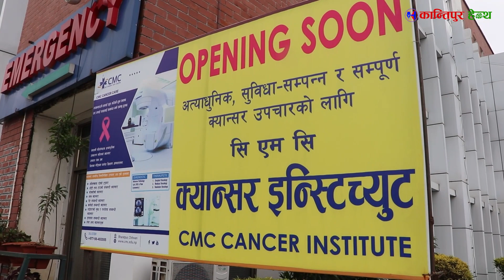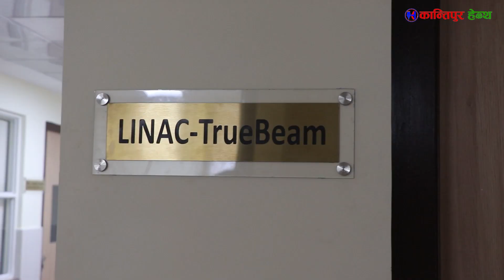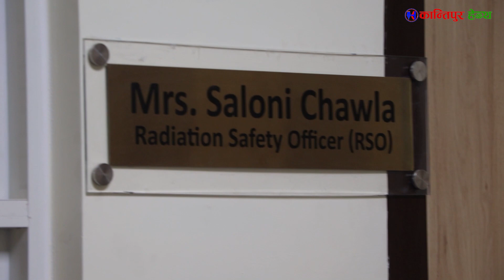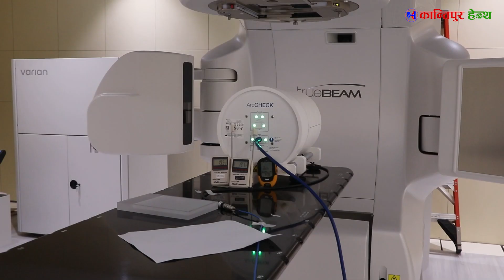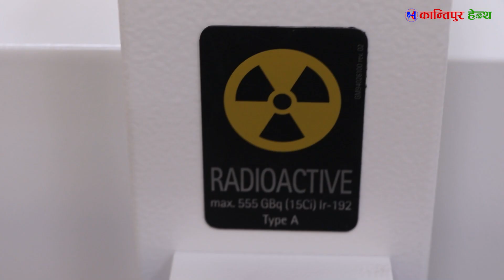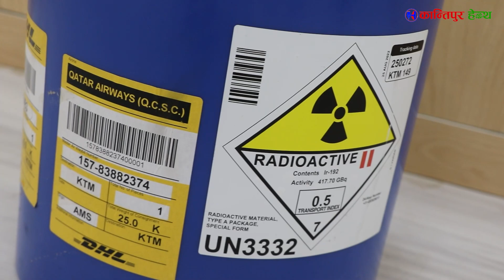यसरी हुन्छ सिएमसी क्यान्सर इन्स्टिच्यूटमा उपचार : डा. सुवास ठाकुर